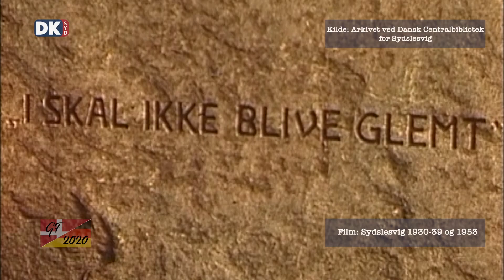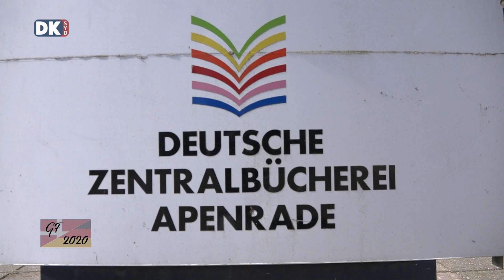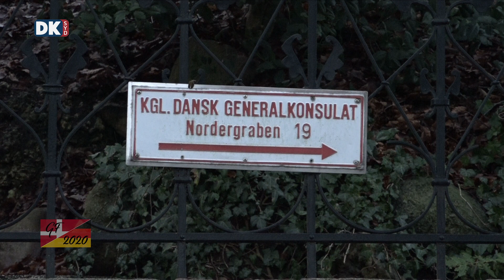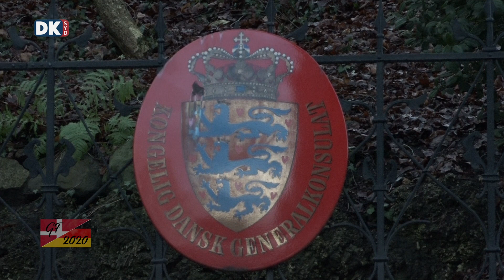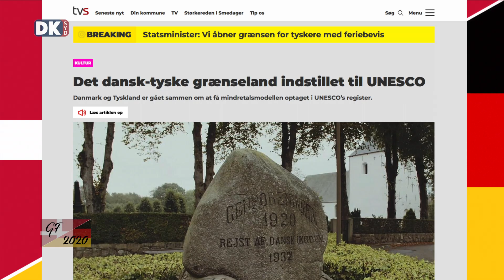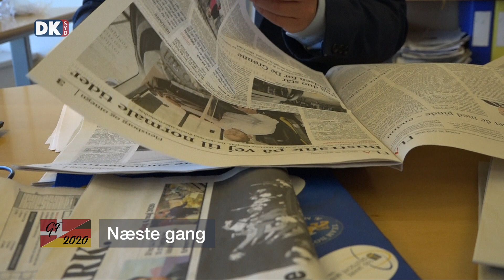GF2020: Mindretallene 100 år efter genforeningen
I tolvte afsnit af Adskilt – Genforenet – Efterladt kigger vi nærmere på, hvordan begge mindretal har det 100 år efter, at Sønderjylland blev genforenet med Danmark og det tyske mindretal opstod. Vi har talt med Hinrich Jürgensen, som er formand for det tyske mindretals hovedorganisation Bund Deutscher Nordschleswiger samt Kim Andersen, som siden 2017 har været dansk generalkonsul i Flensborg og dermed har haft en del med det danske mindretal at gøre.